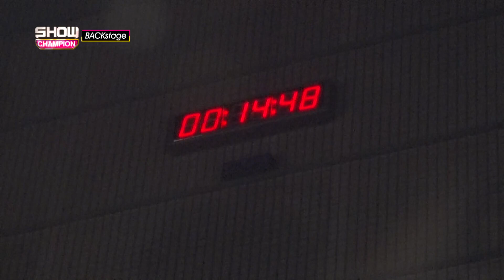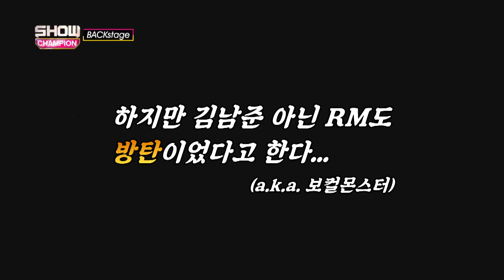[쇼챔비하인드.zip] 선생님도 못 가르친 인생, 김남준 에게 배운다.. l 방탄소년단(BTS) 알엠(RM)